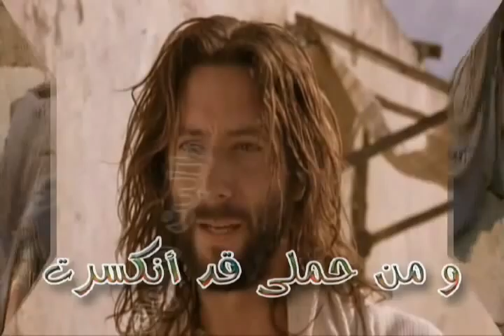7mle sakel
tarnema